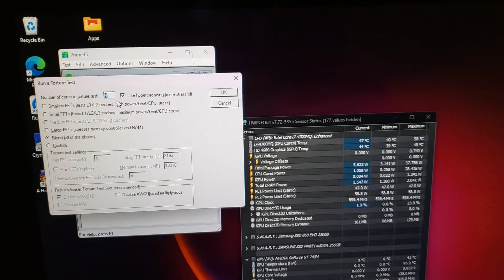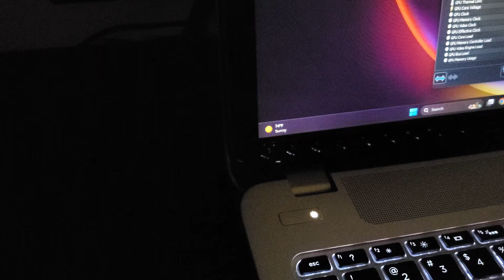New Laptop Fan for the Envy.